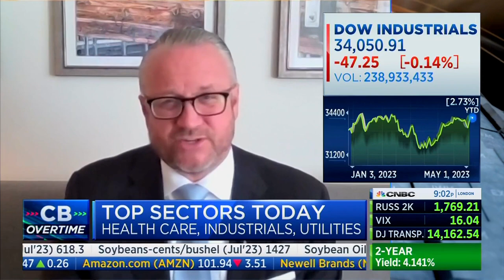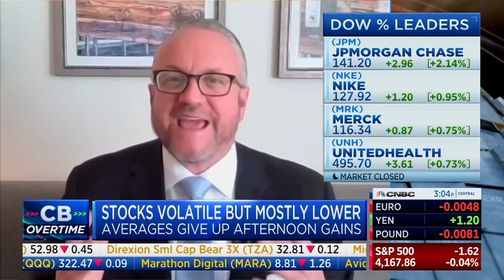David L. Bahnsen - The Case for Why The Fed Will Start to Cut Rates